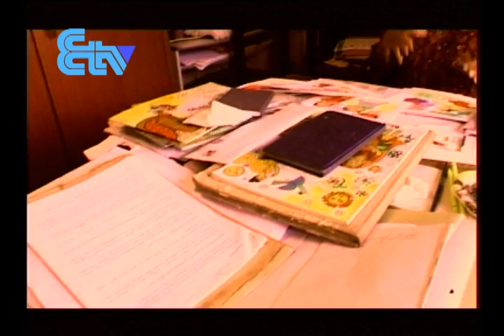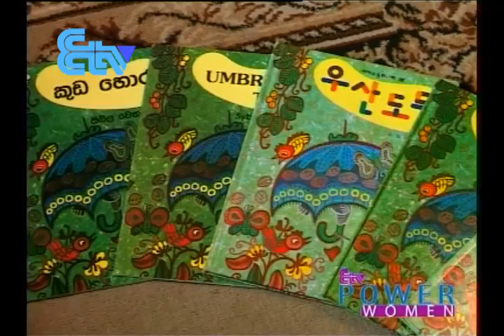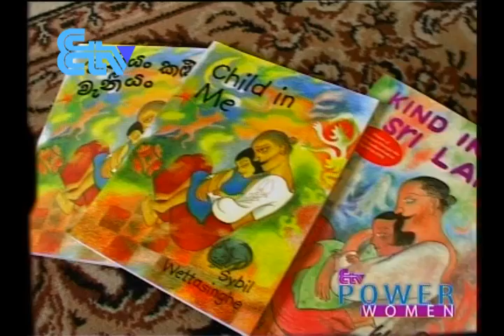ETV Power Women Season 1 Sybil Wettasinghe - Part 1